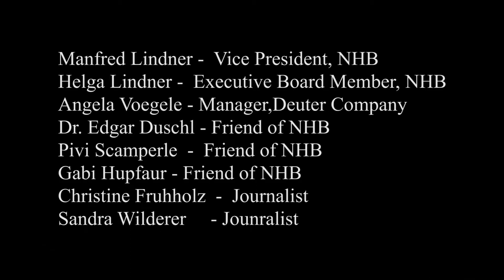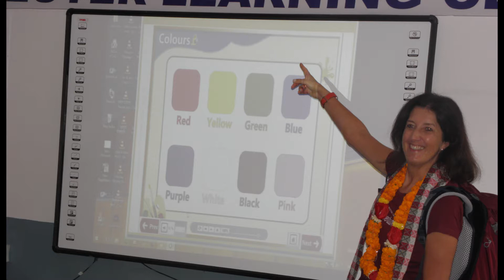Nepalhilfe Beilngries visit Deuter Schule 2018 10 27